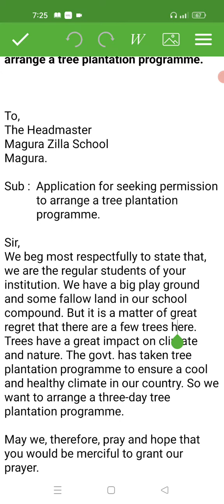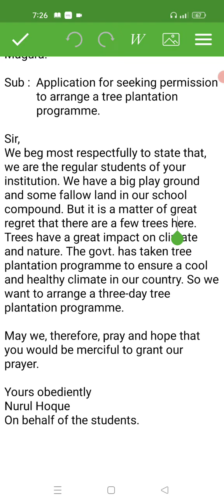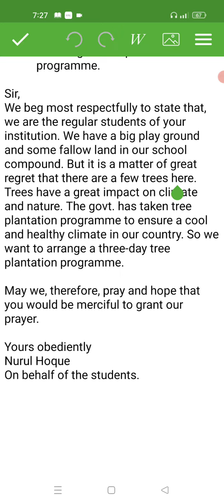Application "Seeking permission to arrange a tree plantation programme" অর্থ সহ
Application to Headmaster of your school seeking permission to arrange a tree plantation programme,.
application tree plantation programme,
application to arrange a tree plantation programme,
application seeking permission to arrange a tree plantation programme,